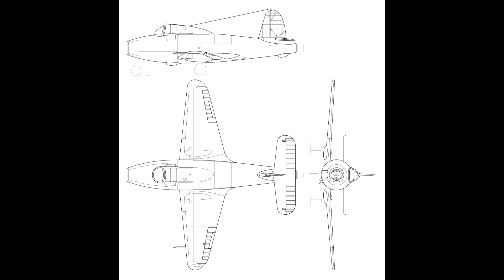Britain Built a Jet Fighter in 18 Months—While Being Bombed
They said 10 years. Britain built the world’s first operational jet fighter in 18 months—while Nazi bombs fell on London, Coventry, and beyond.
Gloster Meteor: The Secret Jet That Beat the Me 262
February 1941: A tiny, propeller-less aircraft lifts off a grass airstrip in England.
17 minutes later, the jet age begins—and Britain’s fight for survival takes flight.

This 60-minute black-and-white documentary uncovers the forgotten miracle of the Gloster Meteor F.1 & F.3—how the RAF, under relentless Luftwaffe Blitz, built the first Allied jet fighter in combat before Germany’s vaunted Messerschmitt Me 262.

Inside this deep dive:
- Frank Whittle: The RAF cadet who invented the turbojet engine in 1929—and was ignored for a decade
- The Power Jets W.1 & W.2B engines: From exploding prototypes to 2,000 lbs of thrust
- Shadow factories: Furniture workshops in High Wycombe, bus garages in Coventry—building wings and fuselages under blackout
- Women of the RAF & WAAF: 60% of Gloster’s workforce riveting aluminum by torchlight
- V-1 “Doodlebug” kills: July 27, 1944—first jet-on-jet combat in history
- Meteor vs. Me 262: Why Britain’s “ugly” jet out-ranged (500 mi), out-lasted (100 hr engines), and out-produced Germany’s “wonder weapon”
- The 15-month sprint: March 1941 contract → May 1943 squadron delivery → July 1944 combat
- RAF 616 Squadron at Manston: Wing-tipping V-1s at 490 mph

Fully researched | 1940s newsreel style | Archival accuracy

Comment: Could the Meteor have stopped the Blitz if ready in 1942?

Sources:
- RAF Museum Cosford
- Imperial War Museum Duxford
- The National Archives (Kew)
- Gloster Aircraft Company Records
- Frank Whittle Papers (Cambridge University)